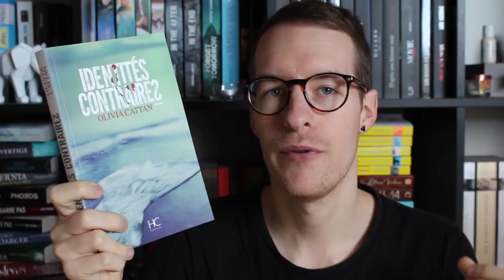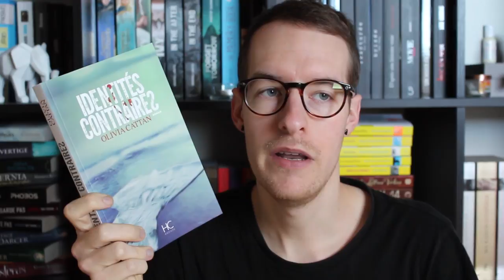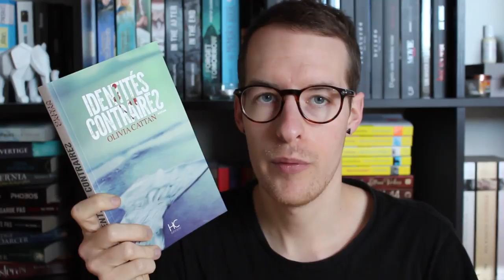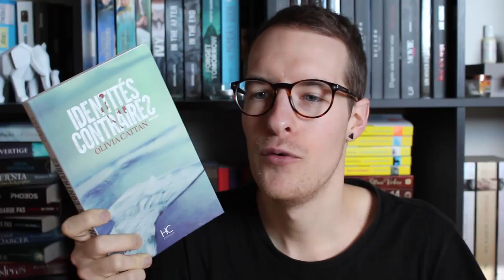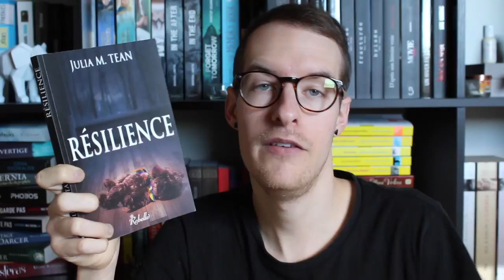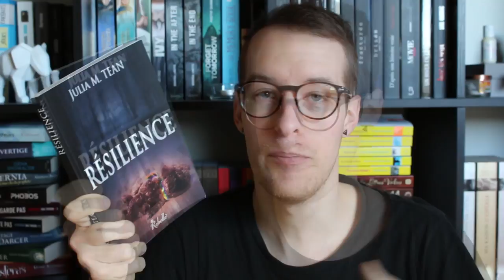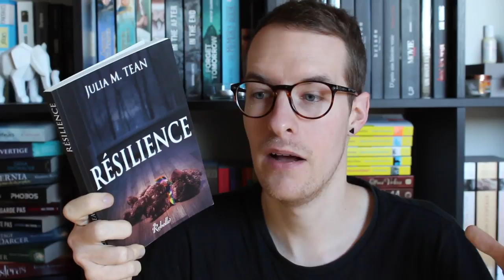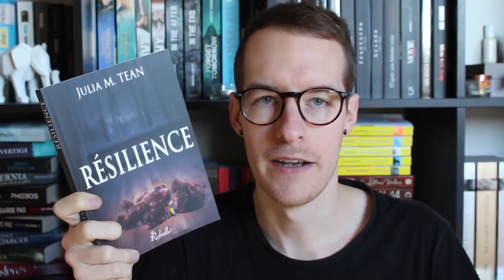Update Lecture #8 : Du Moyen à la Claque !